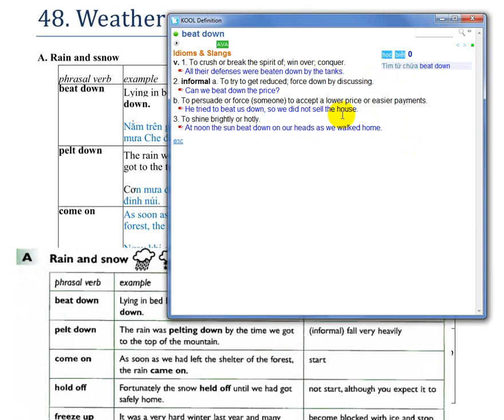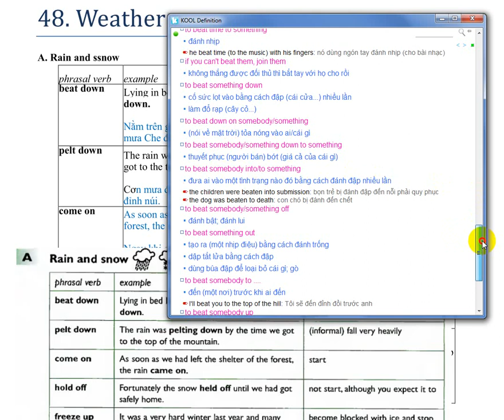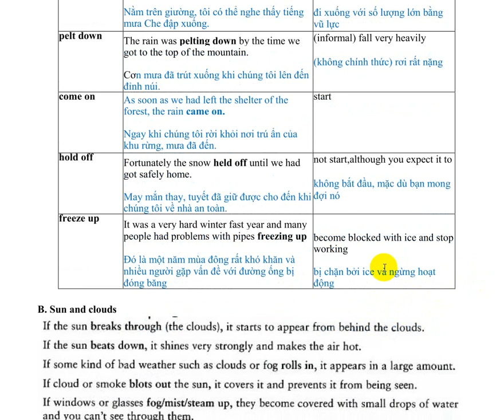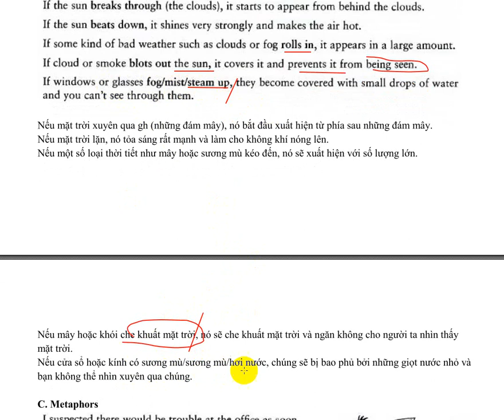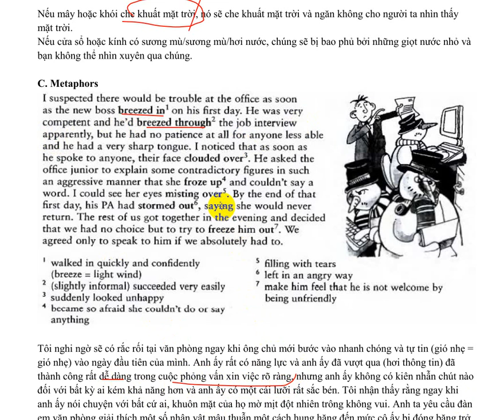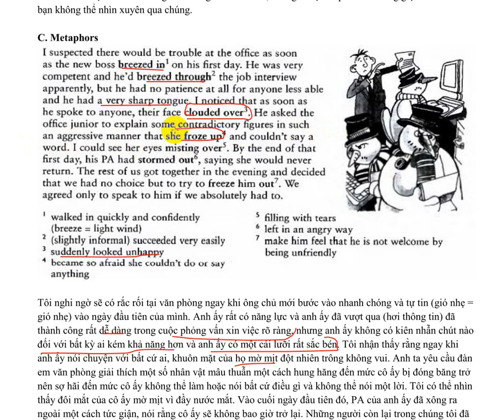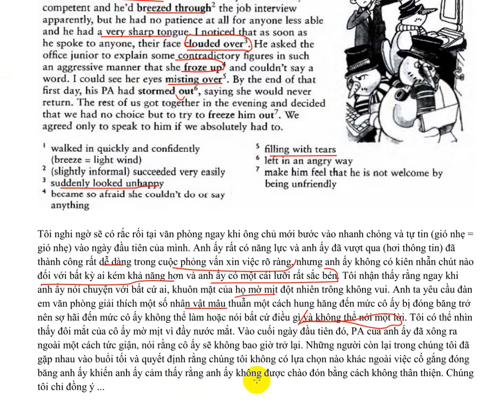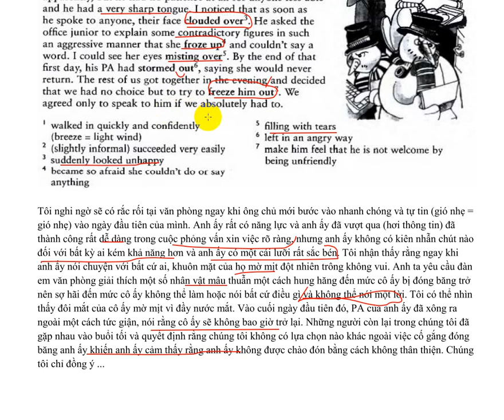English Phrasal verbs in use Advanced bai 48